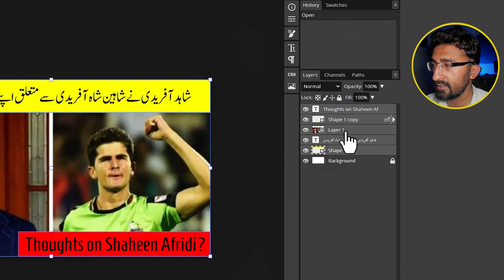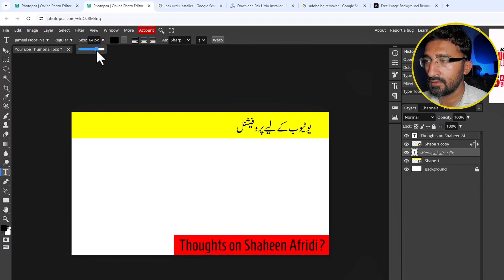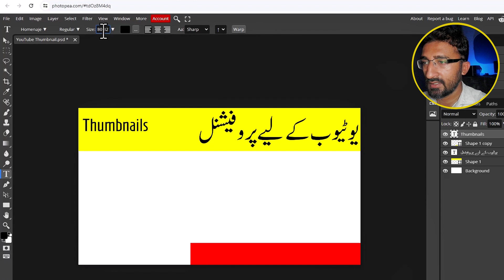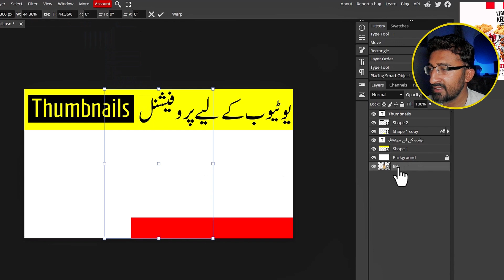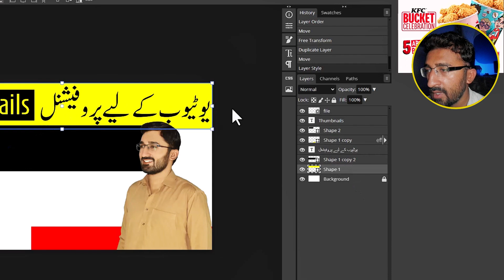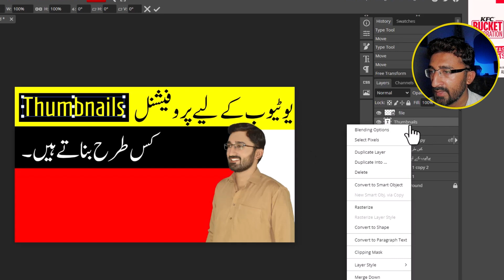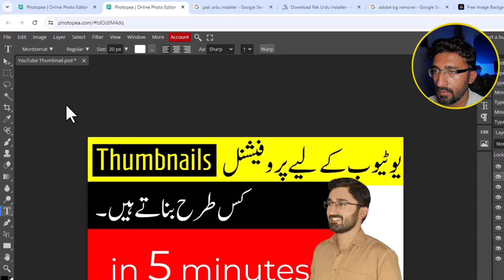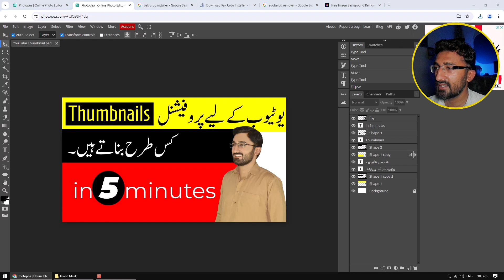How to Make Urdu Thumbnail for YouTube in PC 2024 Step-by-Step Guide in Urdu/Hindi Jawad Malik Tech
In this video, you will learn how to make Urdu thumbnail for YouTube in PC 2024 Step-by-Step Guide in Urdu/Hindi.

Creating engaging and professional Urdu thumbnails for your YouTube videos in 2024 is essential for attracting viewers and boosting your channel's visibility.

In this video, I will guide you through the process of making eye-catching Urdu thumbnails on your PC. The tutorial is designed to be easy to follow, even for beginners, ensuring that you can create stunning thumbnails that will make your videos stand out.

By using simple and effective techniques, you'll learn how to utilize various online free tools and software to bring your creative ideas to life. The video covers everything from choosing the right fonts and colors to adding images and effects that enhance the visual appeal of your thumbnails. With the right approach, you can significantly improve your click-through rate and viewer engagement.

I will show you step-by-step instructions, ensuring you don't miss any crucial details. Whether you're a seasoned YouTuber or just starting, this tutorial will provide valuable insights that can help you grow your channel. So, don't miss out on this opportunity to elevate your YouTube game. Watch the video now and learn how to create professional-quality Urdu thumbnails on your PC. Remember to check out other videos on our channel for more tech tips and tutorials.

How to Make a YouTube Channel Banner Header in PC 2024 Step-by-Step Guide in Urdu/Hindi for Free